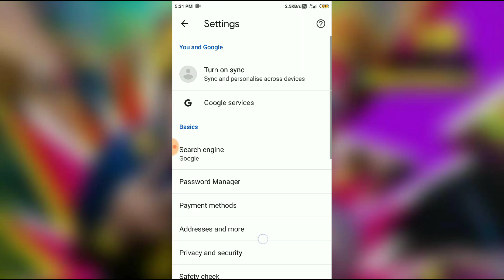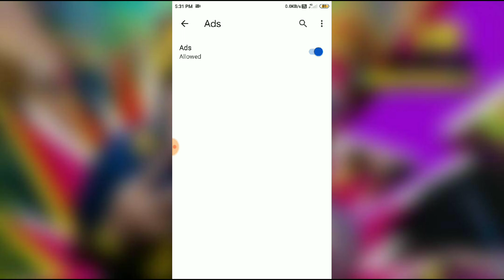How to block ads on websites in google chrome in your device 2023.